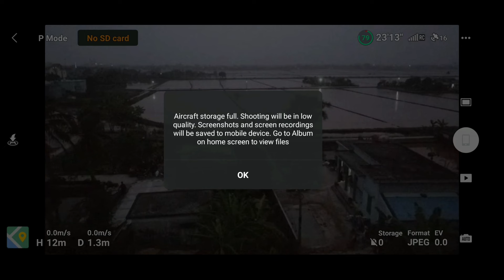Đập Hộp Chiếc Flycam Dji Mavic Mini SE Để Quay Vlogs Cực Chất Giá Gần 10 Triệu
🔰Cảm ơn bạn đã dành thời gian để xem video của mình nha❤
🔰 Đăng Kí Giúp Mình Nhé Các Bạn🙆‍♂️🙆‍♀️💚